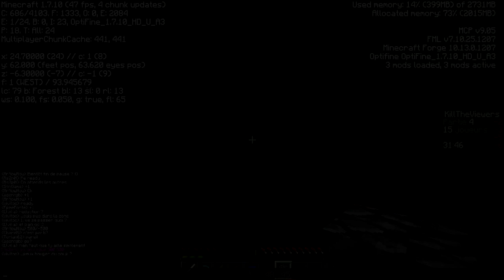KTV8 - Episode 4